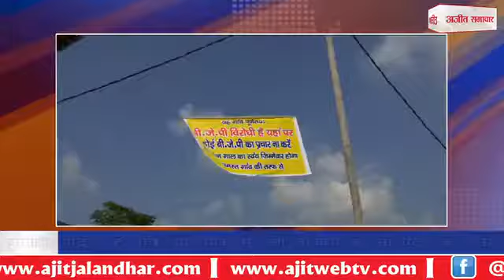Radaur,BJP, banner : रादौर के इस गांव में लगे बीजेपी के 'नो एंट्री' के बैनर